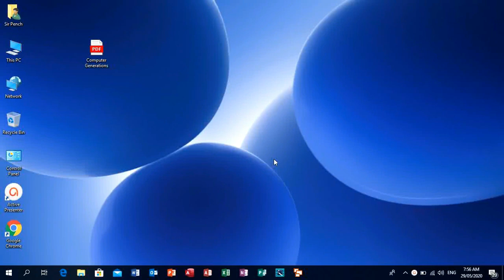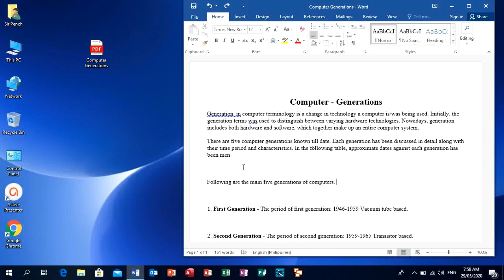Convert PDF File to MS WORD Document Wow Amazing! Tutorial by Teacher Pencher IT EdTech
Para po ma update kayo sa mga video tutorials ko